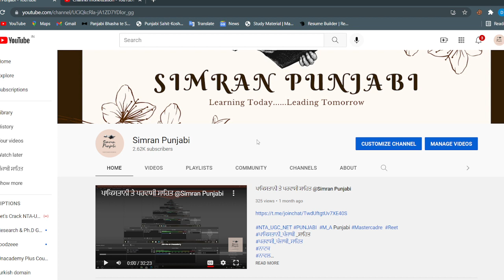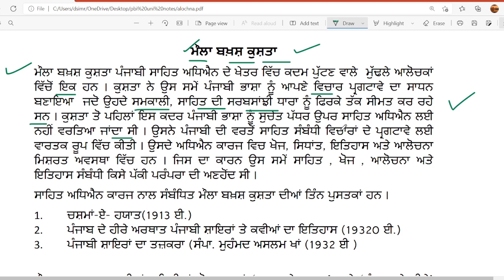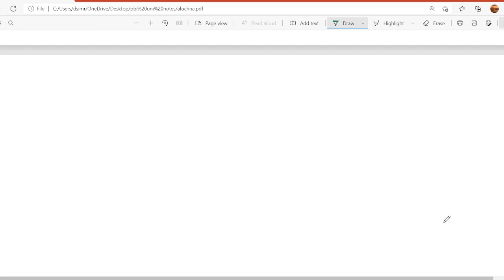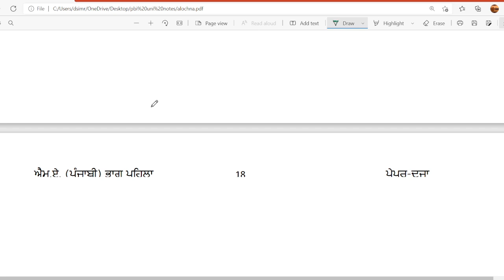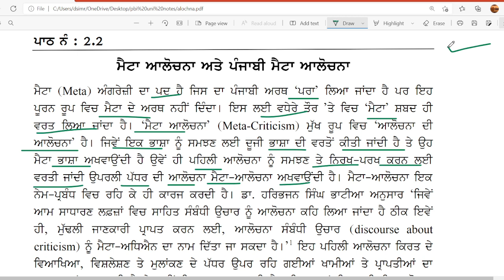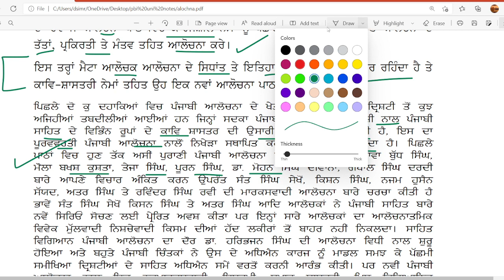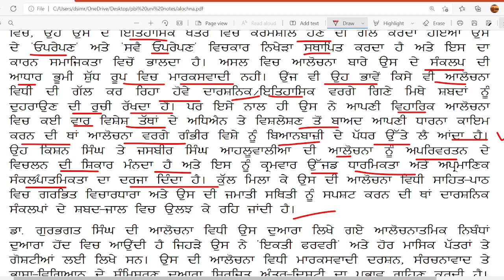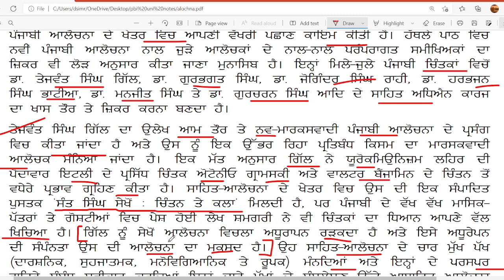NTA-UGC NET Most Important Topics - ਮੌਲਾ ਬਖਸ਼ ਕੁਸ਼ਤਾ ਤੇ ਮੈਟਾ ਅਲੋਚਨਾ